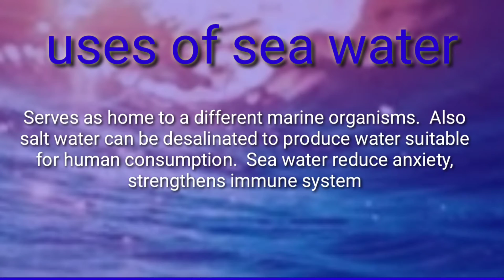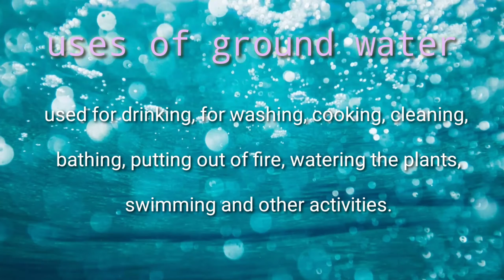DIFFERENT SOURCES and USES of WATER Grade 4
Our SOURCES of Water suitable for human consumptions are Surface water, sea water and ground water.  Activities that refers to human consumptions of water in domestic USES are Drinking, cooking, tooth brushing, bathing, hand washing, watering plants, preparing foods, water washing dishes, clothes, cars and the like.

These SOURCES of water can be potable and non-potable. Potable water is treated properly in order to have safe and clean water by means of purification such as boiling, filtration, distillation and chlorination.